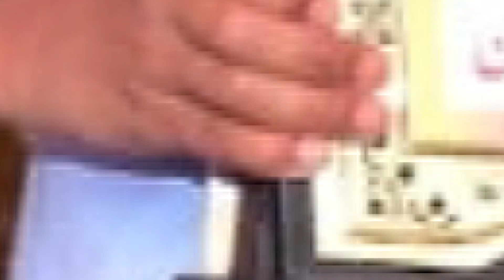Taqsim e Inamat Jalsa Madrasa Islamia Maktab Sihipur Azamgarh U.P 07-03-2023 JK Mushaira Media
Taqsim e Inamat
 Jalsa Madrasa Islamia Maktab Sihipur Azamgarh U.P 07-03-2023
Nazim e Jalsa: Rizwan Dawood
Nizamat: Mufti Majid Sherwani
Sadar e Jalsa : Maulana Waseem Ahmad Sb Shewrani
Chief Guest: Naseem Ahmad Sb Sherwani
Chief Guest: Salman Ahmad Sb
Chief Guest: Mohammad Aamir
Committee: Rehan Daud Sihipur
Village: Sihipur Azamgarh UP